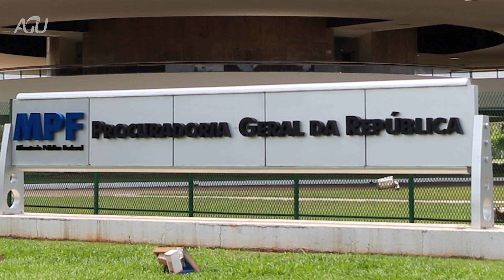Acordo celebrado pela AGU inclui duas cidades de SC em projeto piloto de autoatendimento do INSS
A Advocacia-Geral da União (AGU) celebrou acordo judicial com o Ministério Público Federal (MPF) em nome do Instituto Nacional de Seguro Social (INSS) por meio do qual a autarquia previdenciária assumiu o compromisso de incluir em até 30 dias as agências da Previdência Social em Joaçaba e Caçador, municípios de Santa Catarina, na experiência-piloto do autoatendimento orientado...Veja a matéria completa no